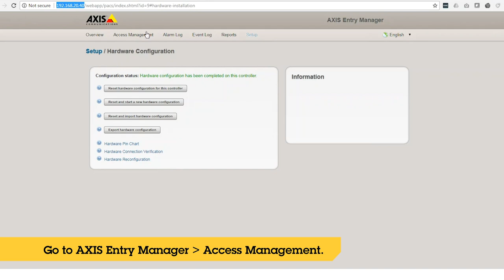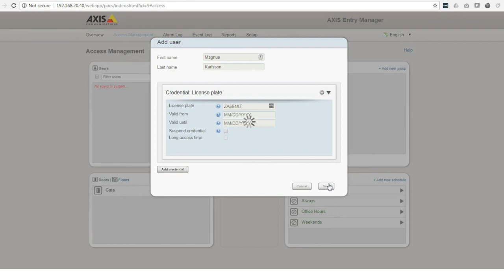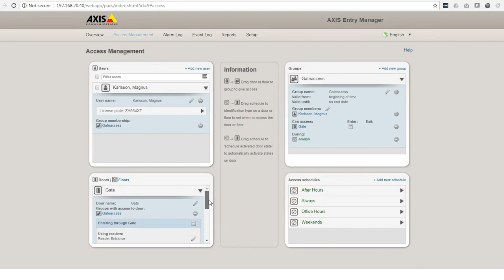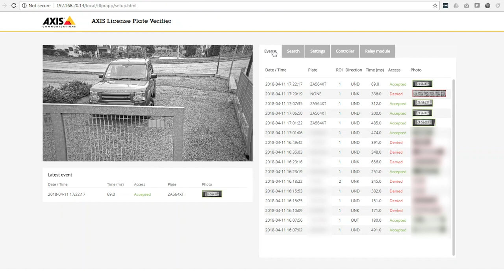Configuration tip: AXIS License Plate Verifier - Example with A1001 and entry manager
In this example we connect the camera to a network door controller which means the camera works as a sensor. The camera forwards the information to the controller, which in turn analyzes the information and triggers the events. This example features AXIS A1001 Network Door Controller and AXIS Entry Manager.